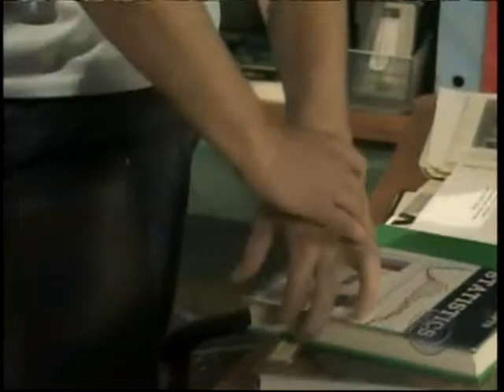More Than That (Luke and Noah Video) With Lyrics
A video I made for Luke and Noah from As The World Turns using the song More Than That by Backstreet Boys. Thanks to the sites that i got the videos and pics from!

Lyrics:

i can see that you've been cryin' you can't hide it with a lie what's the use in you denyin' that what you have is wrong? i heard him promise you forever but forever's come and gone baby he would say whatever it takes to keep you blind to the truth between the lines oh

[Chorus:]
i will love you more than that i won't say the words then take them back don't give loneliness a chance baby listen to me when i say i will love you more than that

baby you deserve much better what's the use in holdin' on? don't you see it's now or never 'cause i just can't be friends baby knowing in the end that

[Repeat Chorus:]

hey (there's not a day that passes by) i don't wonder why we haven't tried (it's not too late to change your mind) so take my hand don't say good-bye